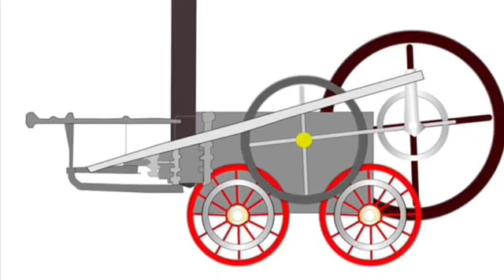Richard Trebisic`s Steam Locomotive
Richard Trebisic`s Steam Locomotiveとは、
1番最初に作られた蒸気機関車
イメージして作曲